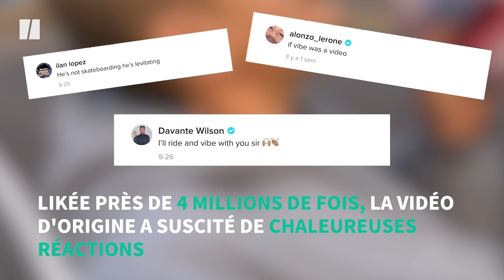Sur Tiktok, la chanson "Dreams" de Fleetwood Mac retrouve une seconde vie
Mick Fleetwood, batteur et confondateur du groupe de rock "Fleetwood Mac" a recréé un Tik Tok devenu viral sur la chanson "Dreams" de 1977.